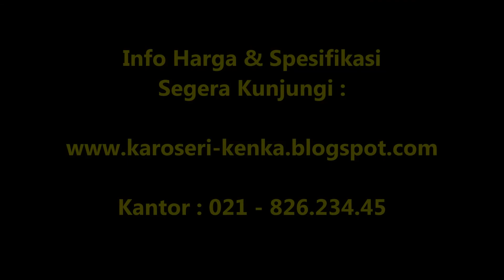SOLO | Harga Mobil & Truck Tail Gate - Lift Gate System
SEGERA KUNJUNGI WEBSITE KAMI : :
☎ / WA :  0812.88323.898